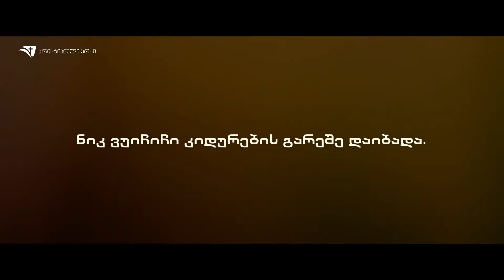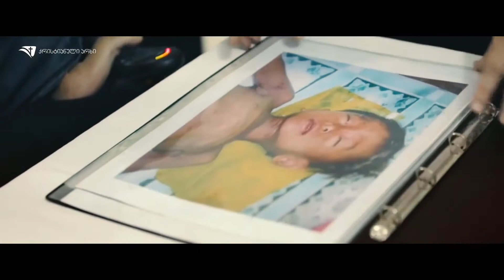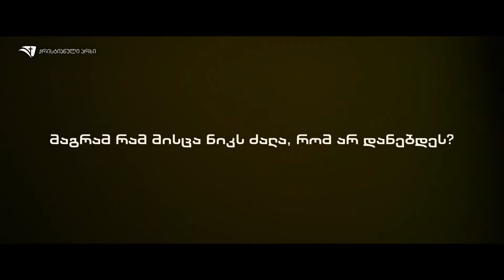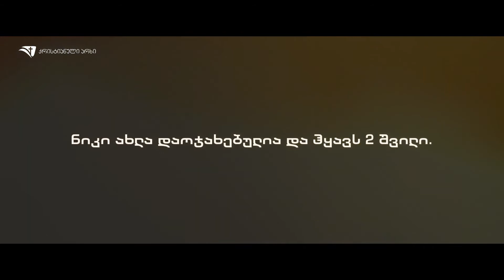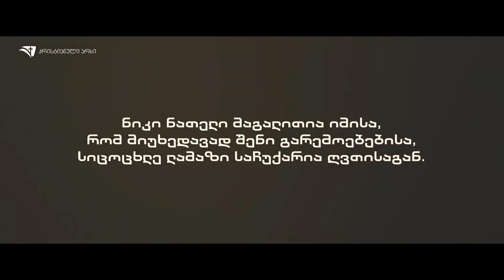ნიკ ვუიჩიჩი: „ღმერთის გეგმა შენი ცხოვრებისთვის“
ნიკ ვუიჩიჩი კიდურების გარეშე დაიბადა. მთელი ბავშვობა ის სასტიკი ბულინგის მსხვერპლი იყო, ტანჯავდა უიმედობა და ბავშვობაშივე სცადა თავის მოკვლა. ნიკი ფიქრობდა, რომ ვერასოდეს შეირთავდა ცოლს, არასოდეს ექნებოდა სამსახური და იქნებოდა მძიმე ტვირთი თავის ირგვლივ მყოფთათვის...